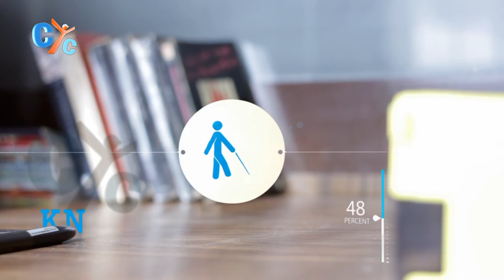Now I See: Stephanie Livera - Part 1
How did Stephanie Livera became Coptic Orthodox?
What was her past before taking this decision?
Let's know all the answers, details and much more in this episode of "Now_I_See" only on CYC.
Watch it on CYC:
NewYork time:
Saturday 07:00 PM
Wednesday 07:00 PM (Rerun)

Sydney time:
Sunday 07:00 PM
Thursday 07:00 PM (Rerun)